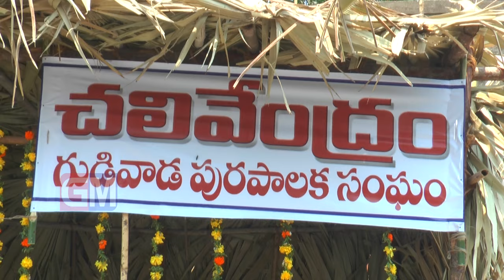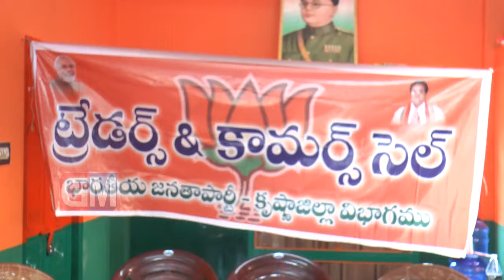Gudivada Local News 12 04 2017